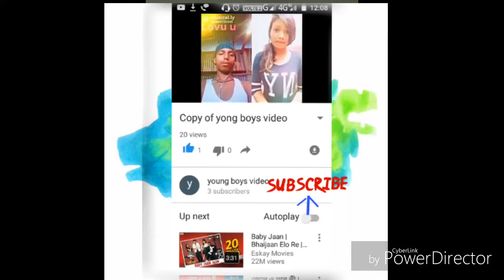Break Dance Guwahati Dhirenpara Durgapuja(Ster)Video New..2018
Young boys video